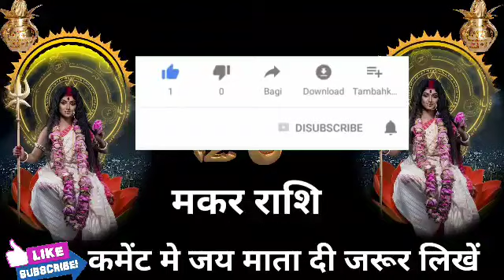मकर राशि वालों हो जाओ तैयार अगले 3 दिनों में जो होगा सह नहीं पाओगे।MakarRashi